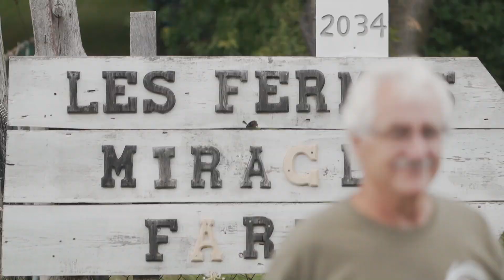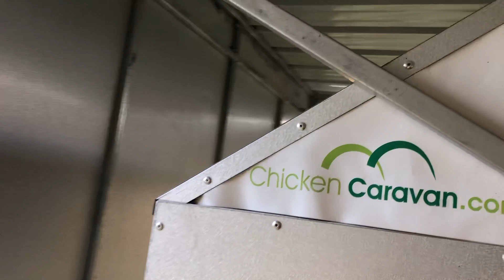130 POULES sur Pâturage en FRANCE avec un CHICKEN CARAVAN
Le Pâturage dynamique de poules (aussi appelé 'Pastured Poultry' en anglais).
USE CC and click settings then choose AUTO TRANSLATE to ENGLISH.
On visite un collectif de trois jeunes dynamique: Hugo, Margaux et Gaspard pendant notre EuroTour 2019. Plus précisément la production de poules pondeuses d'Hugo. Il nous montre et explique la 'chicken caravan' qu'il utilise pour la production d'oeufs. Vraiment des poules très heureuses.